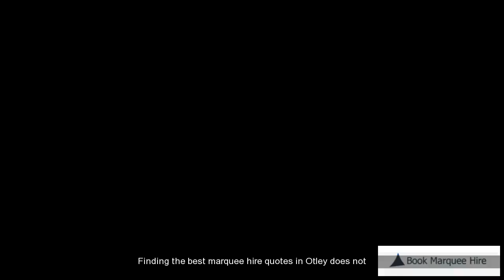Otley Affordable Marquee Hire